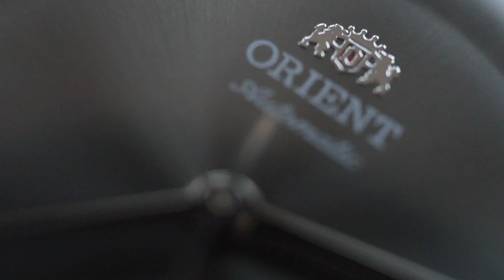Orient Bambino V3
The chic Orient Bambino version three.